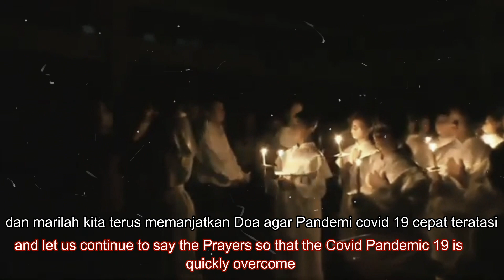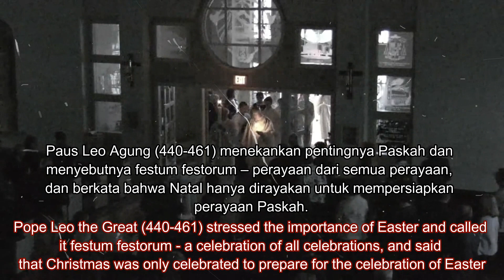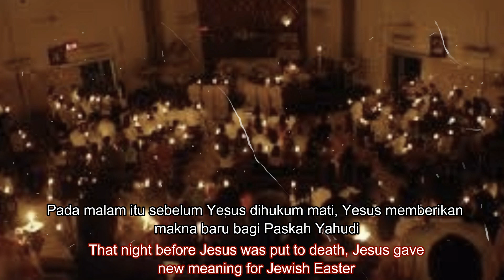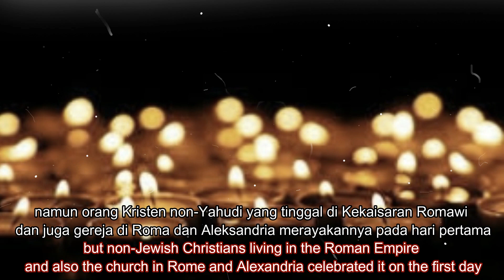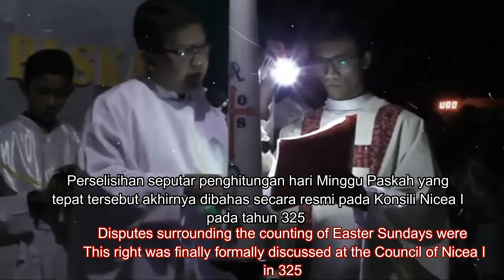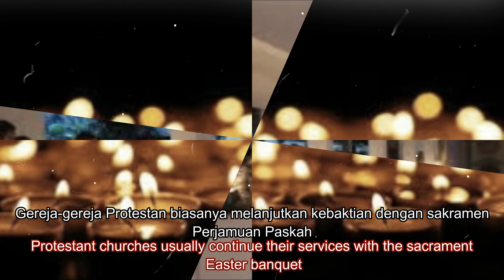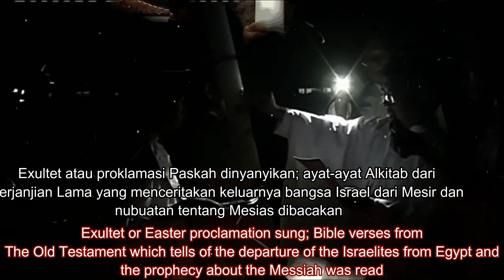Sejarah dan makna Paskah || aku katolik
Paskah adalah perayaan terpenting dalam tahun liturgi gerejawi Kristen. Bagi umat Kristen, Paskah identik dengan Yesus, yang oleh Paulus disebut sebagai "anak domba Paskah"; jemaat Kristen hingga saat ini percaya bahwa Yesus disalibkan, mati dan dikuburkan dan pada hari yang ketiga bangkit dari antara orang mati.
Paskah merayakan hari kebangkitan tersebut dan merupakan perayaan yang terpenting karena memperingati peristiwa yang paling sakral dalam hidup Yesus, seperti yang tercatat di dalam keempat Injil di Perjanjian Baru. Perayaan ini juga dinamakan Minggu Paskah, Hari Kebangkitan, atau Minggu Kebangkitan.

Catholics Must Know || The history and meaning of Easter || akukatolik
Easter is the most important celebration in the Christian liturgical year. For Christians, Passover is identical to Jesus, whom Paul called "the lamb of the Passover"; the Christian church to this day believes that Jesus was crucified, died and was buried and on the third day rose from the dead.
Easter celebrates the resurrection day and is the most important celebration because it commemorates the most sacred event in the life of Jesus, as recorded in the four Gospels in the New Testament. This celebration is also called Easter Sunday, Resurrection Day, or Resurrection Sunday.